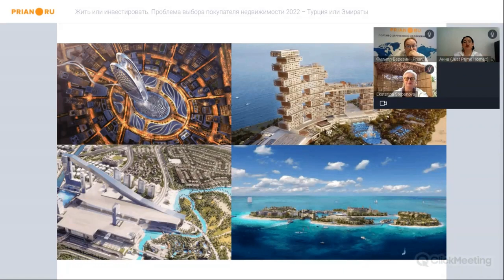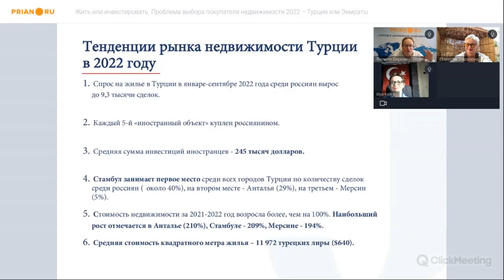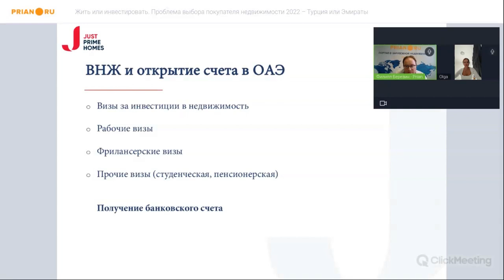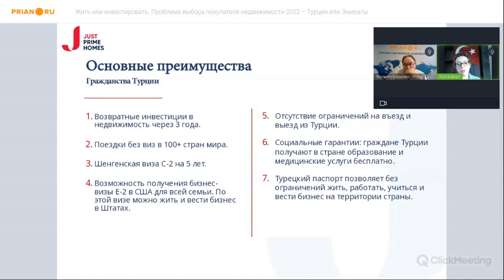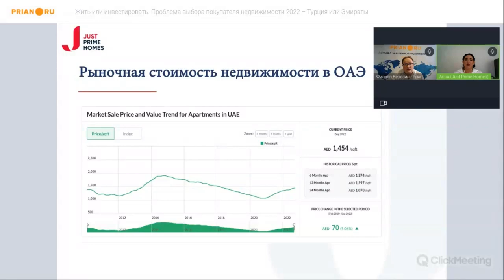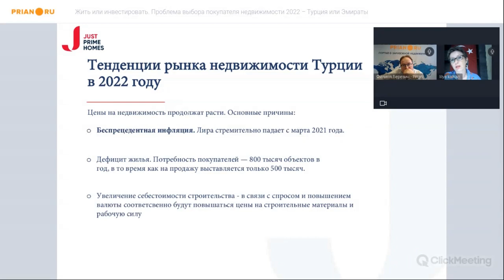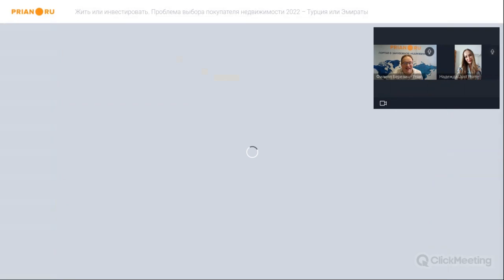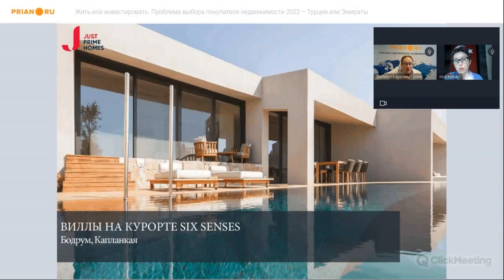Турция или Эмираты? Выбираем лучшее направление для жизни и инвестиций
⚡️ Вебинар от 17 ноября 2022

📌 ОАЭ и Турция в 2022 году – две популярнейшие страны для тех, кто решился на иммиграцию, перенос бизнеса или капитала. У каждой схемы – множество особенностей, во многом связанных с национальной спецификой.

Какая страна лучше подойдёт под ваши задачи? Где надёжнее сохранится капитал? Где будет комфортнее жить вам и вашим детям? На вебинаре Prian свою точку зрения представили эксперты компании JUST PRIME HOMES.

💡 Наши спикеры:
🔸 Анна Жарова, руководитель направления ОАЭ
🔸 Надежда Куц, старший брокер по направлению ОАЭ
🔸 Ольга Заливацкая, юрист по иммиграционным вопросам ОАЭ
🔸 Лилия Нилюфер Калкан, представитель компании в Турции
🔸 Екатерина Степанова, эксперт направления Турция

❓  По вопросам инвестиций в недвижимость Турции и ОАЭ, а также релокации в эти страны обращайтесь к сотрудникам компании JUST PRIME HOMES: